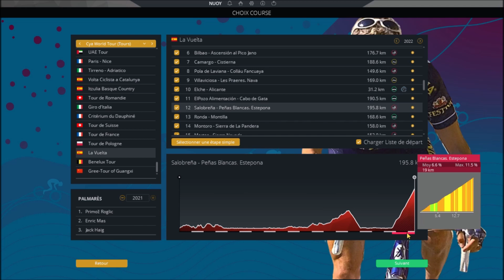Vuelta a España étape 1 | Utrecht - Utrecht ( 23,3 km )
Salut les gars c'est Nuoy, jusqu'au 11 septembre je vous sortirai une étape par jour de la Vuelta.
Comme équipe j'ai choisi la Ineos Grenadiers de Richard Carapaz et Pavel Sivakov !
Bon visionnage.